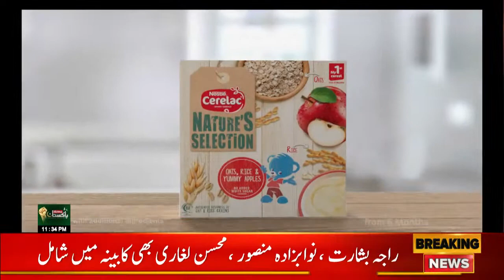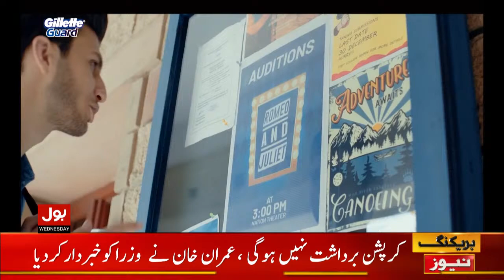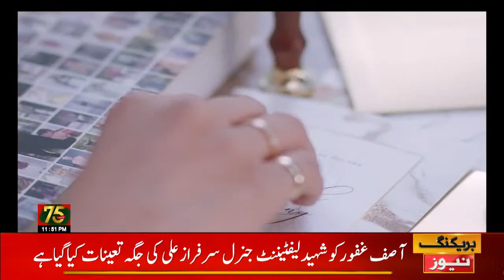Zartaj Gul vs Mukhtiar Ahmed Dhamrah | Imran Khan Disqualified? | Election Commission | Meri Jang